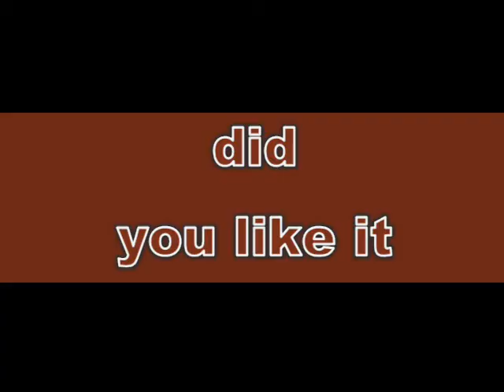lego clone wars test 1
cool...better than pizzamovies'old 5 vid.